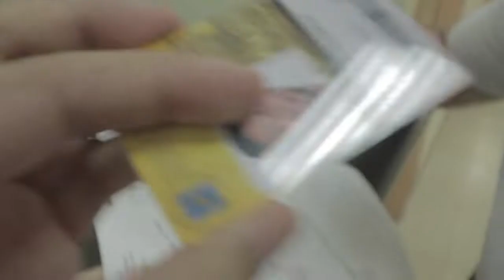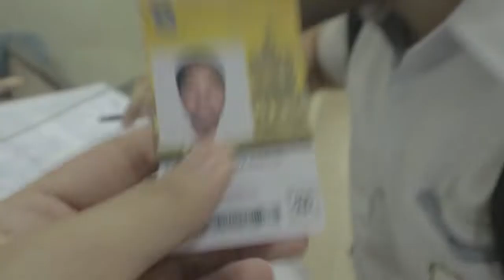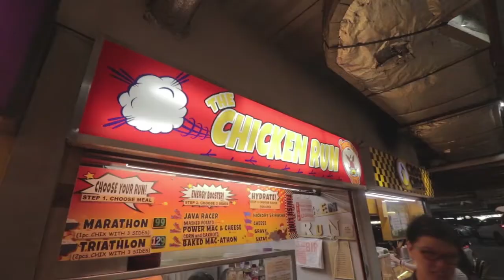M.E. SERIES: PANO KA MAKAKATiPiD SA BAON MO? (COLLEGE STUDENT)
#97 (2/11/20)

pagipon ng studyante, pagkuha ng ID ni jushwa, pagkain sa chicken run, at pagpasok ng klase. (ginagawang aso si kyle amput4)